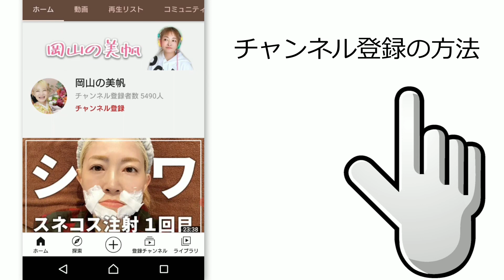【733】エクソソーム注射体験談～ホンマでっか！TVで話題～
🏥グレーススキンクリニック

✨動画まとめ
📕再生リスト【美容整形】

2022年6月28日に顎変形症の手術を受けました。
2分割ルフォー１型+SSRO